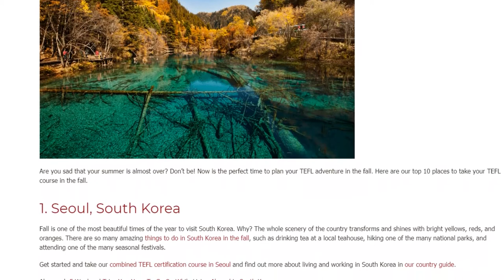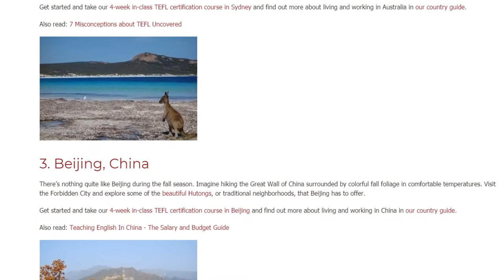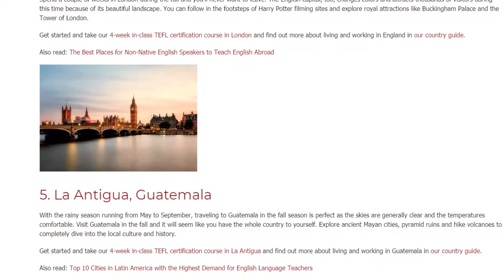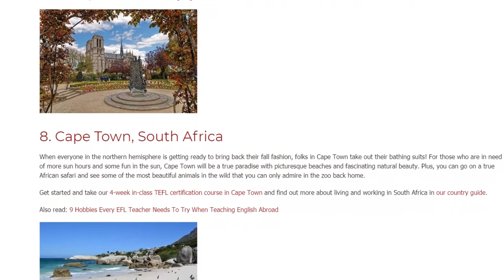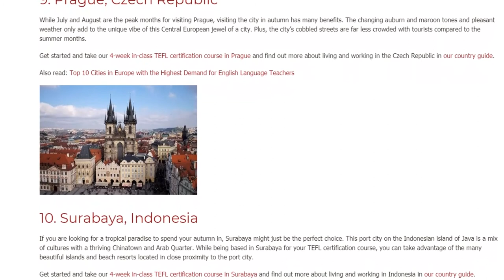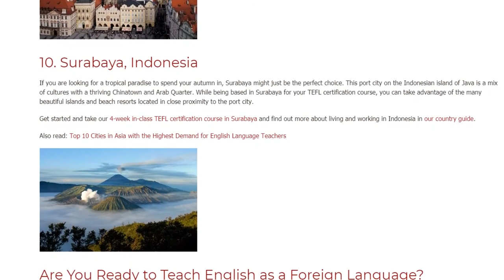Top 10 Places to Take Your TEFL Course in the Fall | ITTT TEFL BLOG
Are you sad that your summer is almost over? Don’t be! Now is the perfect time to plan your TEFL adventure in the fall. Here are our top 10 places to take your TEFL course in the fall.